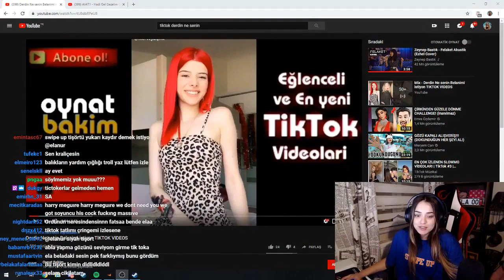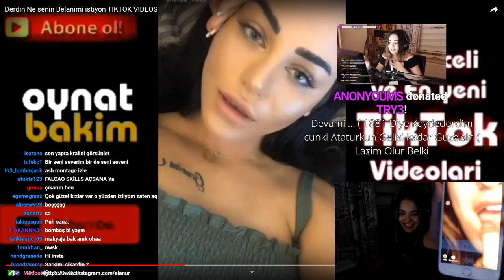Elanur Pat - Bela Şarkısı Yeni Tik Tok Videolarını İzliyor - Twitch